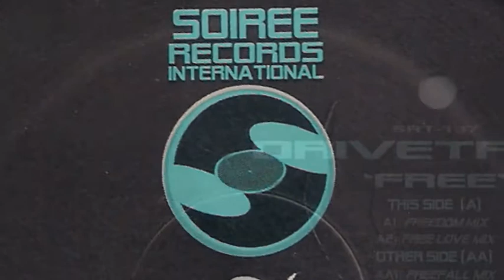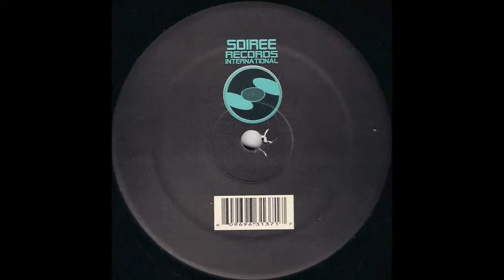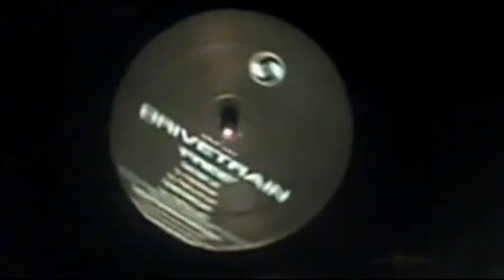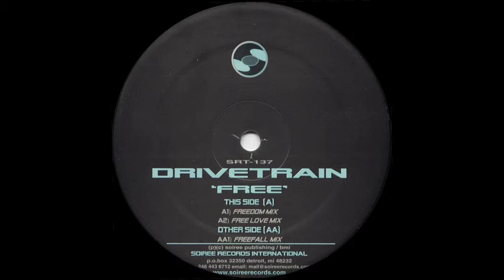Drivetrain - Free (Free Love Mix)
Title: Free (Free Love Mix)
Artist: Drivetrain
Label: Soiree Records International (2003)
Catalog No: SRT137 - Free EP
Soiree Records International - available on vinyl and digital download